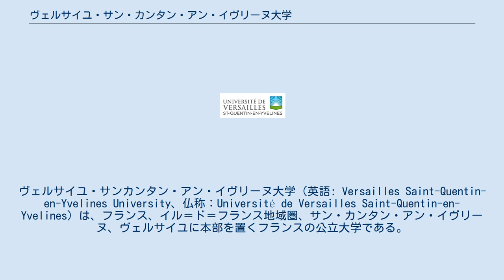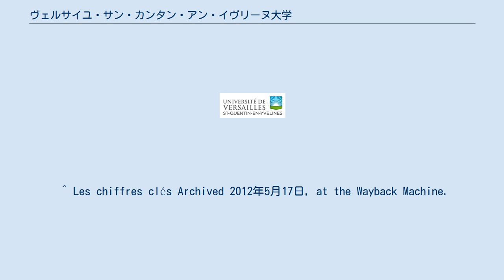ヴェルサイユ・サン・カンタン・アン・イヴリーヌ大学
ヴェルサイユ・サンカンタン・アン・イヴリーヌ大学（英語: Versailles Saint-Quentin-en-Yvelines University、仏称：Université de Versailles Saint-Quentin-en-Yvelines）は、フランス、イル＝ド＝フランス地域圏、サン・カンタン・アン・イヴリーヌ、ヴェルサイユに本部を置くフランスの公立大学である。
2002年に設置された。
大学の略称はUVSQ。
 フランスの2000年大学プロジェクトといわれる新4大学設立構想の一校である。
8校舎を持ち、19,000人の学生と、752人のスタッフ、389人の教師や研究者を収容し、毎年非常勤講師 285人を招待する。
 精密科学、社会科学、政治学、工学、テクノロジー、医学の科目を開設しており、経済学、倫理学、自然環境、持続可能な開発の授業コースも提供している。
 増え続ける学生数に対応するため、パリの大学は国民教育省の政令を先読みし、教育機関の一部を郊外に移すことにした。
このような背景から1987年に科学に特化したピエール・エ・マリー・キュリー大学（パリ第六大学）の分校がベルサイユに作られた。
この二年前には同じイブリーヌ県にあるサン・カンタン・アン・イブリーヌにナンテール大学（パリ十大学）法学部キャンパスが作られている。
 同じ時期に高等教育省は、フランスの高等教育の近代化を代表する「2000年大学プロジェクト」の一環として「ユニベルシテ・ヌーベル」（新大学設立）を計画していた。
その新大学の一校として、パリ第六とパリ第十の２つのキャンパスを合併し、1991年7月22日に正式にサン・カンタン・アン・イブリーヌ大学が設立された。
 ^ Les chiffres clés Archived 2012年5月17日, at the Wayback Machine.